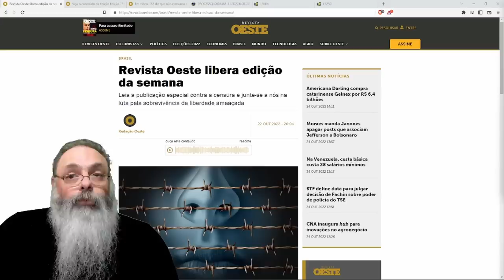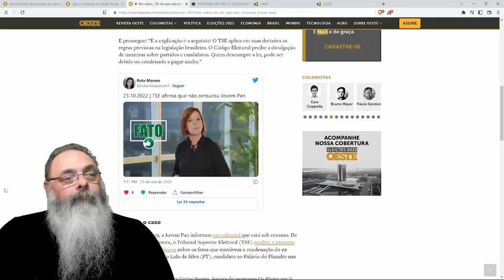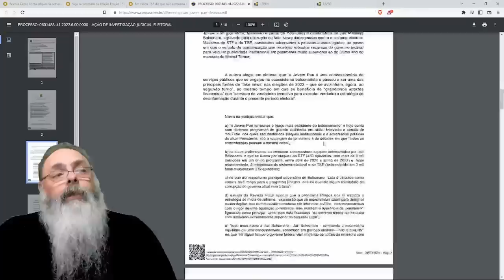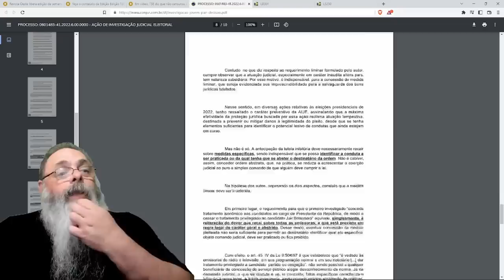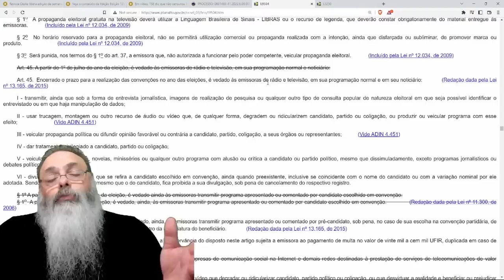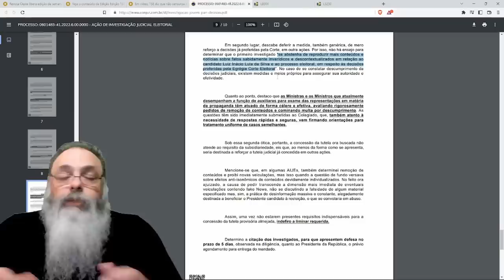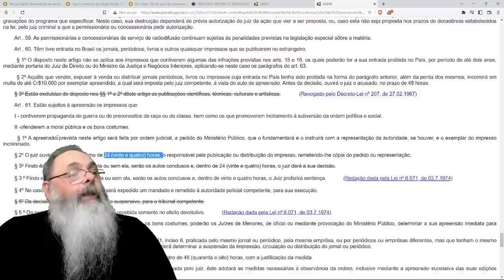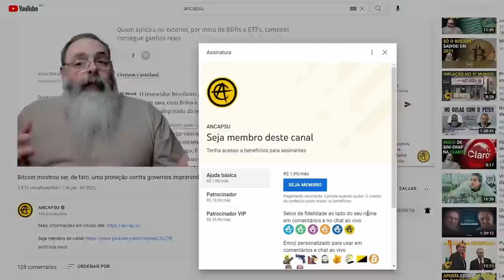TSE diz em VÍDEO que NÃO CENSUROU a JOVEM PAN, apenas a PROIBIU de FALAR DETERMINADOS ASSUNTOS